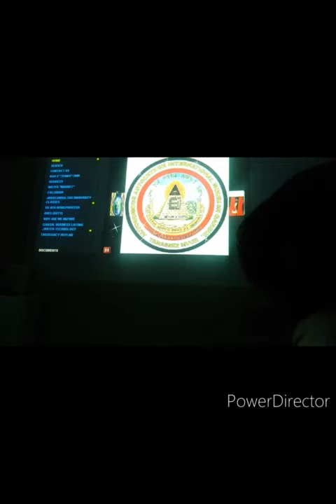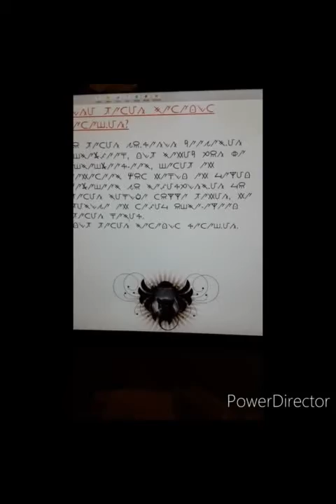Nuwaupuyee Law Series # 5 Khasu/ Khased/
The Law is the Language